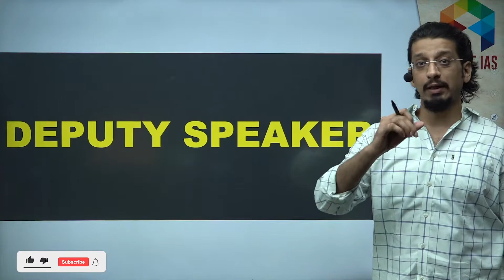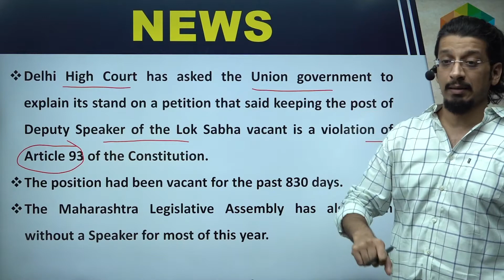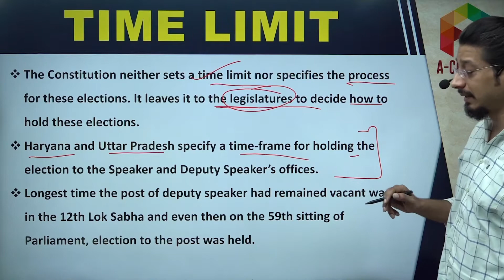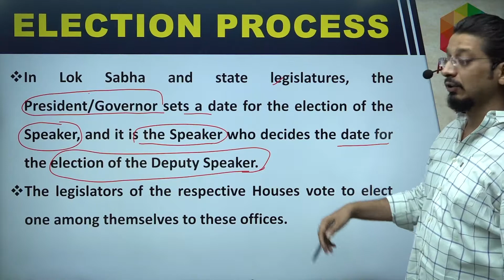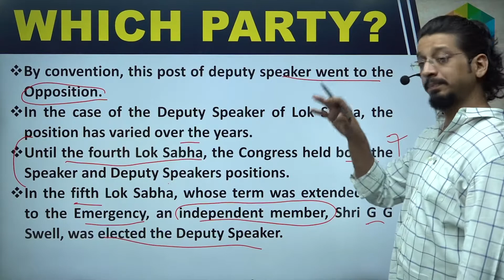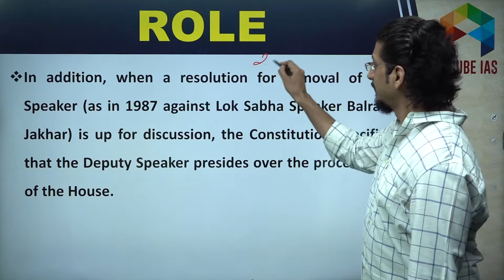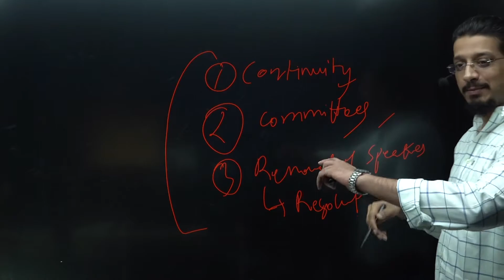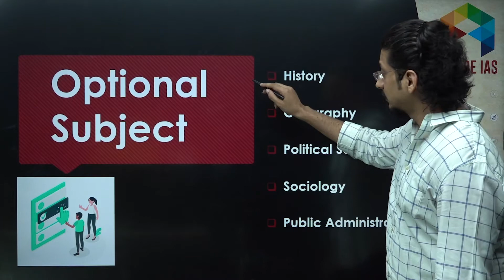DEPUTY SPEAKER | CONTEMPORARY ISSUES | UPSC IAS 2021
Current Affairs | UPSC IAS 2021

1. General Studies Foundation Course

1. Live Classes on Student's Portal
2. Meticulously planned, well structured course covering Civil Services Exam syllabus effectively
3. Highly experienced faculty with rich knowledge